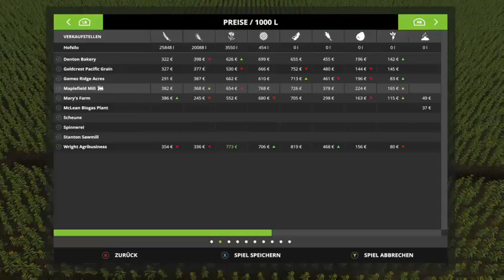Xbox1 (GER) LS 17 Open End Goldcrest Valley auf schwer #12 (Part 13)